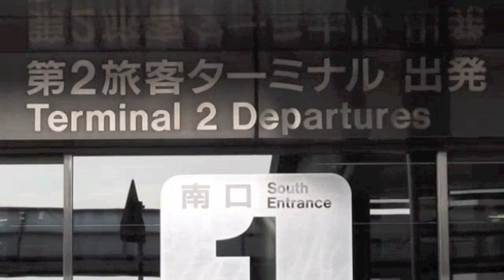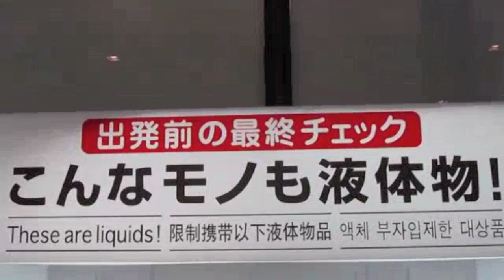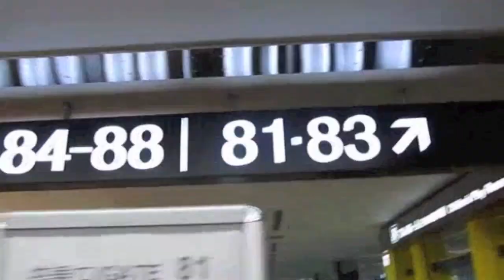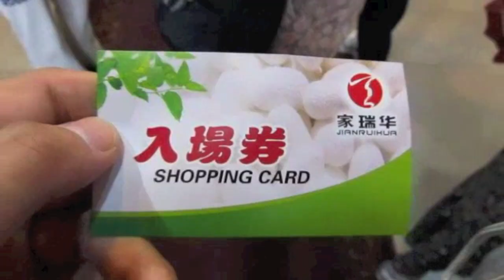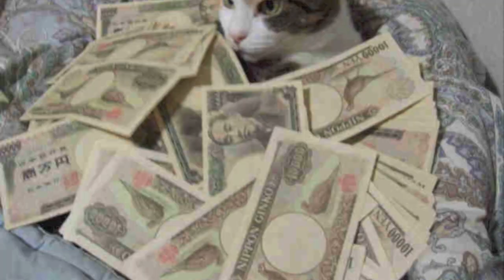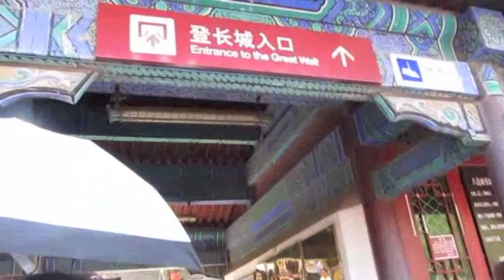CHANGE THE WORD TV #5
西村晋弥2nd album「The smell of the moon」通販やってます。